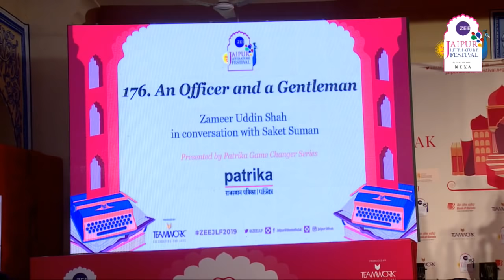Zameer Uddin Shah, Saket Suman | An Officer and a Gentleman | Jaipur Literature Festival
An Officer and a Gentleman: Zameer Uddin Shah & Saket Suman

Zameer Uddin Shah spent 40 years in the Indian Army and has experience in diplomacy, judiciary and education. He has participated in the 1971 operations in Longewala, counter-insurgency operations in North East India and Punjab and commanded the force that quelled the 2002 riots in Gujarat. He retired of Deputy Chief of Army Staff in 2008.
Bestselling/ popular Books: The Sarkari Mussalman

Saket Suman is a writer, journalist and literary chronicler. He writes on arts, books and culture-related themes for Indo Asian News Service. He was a fellow at the Indian Public Library Movement, hosted by NASSCOM Foundation and supported by the Global Libraries Initiative of the Bill & Melinda Gates Foundation.

An Officer and a Gentleman
In the book, The Sarkari Mussalman: Life and Travails of a Soldier Educationist, Lt. Gen. Zameer Uddin Shah, a retired Deputy Chief of Army Staff (Personnel Systems) of the Indian Army, a former Aligarh Muslim University Vice Chancellor and an administrative member of the Armed Forces Tribunal, explains the intriguing moniker ‘The Sarkari Mussalman’, which is used in a derogatory sense to denote those in government service seen as ‘abiding by the rules’. The book, which covers the length and breadth of the author’s eventful life, including his being at Longewala (Jaisalmer Sector) in the 1971 Bangladesh Liberation War and as leader of the Division that quelled the 2002 riots in Gujarat in the aftermath of Godhra, will be in focus at a session between the author and journalist Saket Suman.
Presented by Patrika Game Changer Series